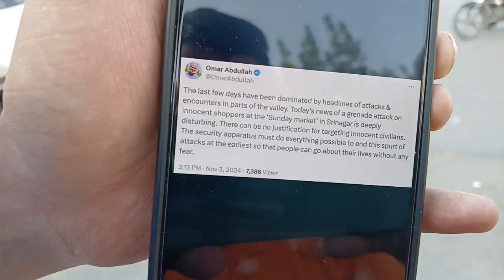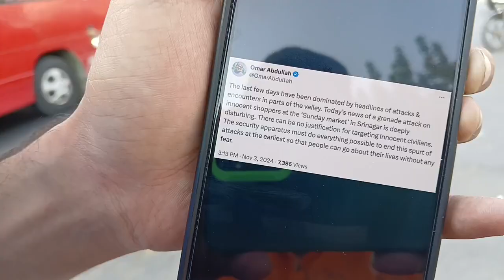Breaking: Gren@de @ttack near TRC Sunday market in Srinagar, several injured; Area cordoned